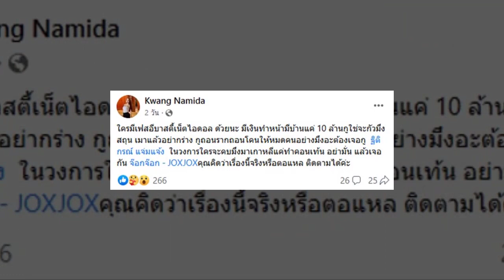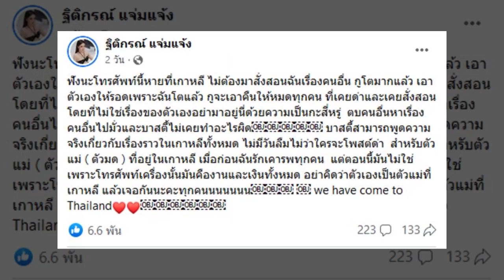เดือด ! บาสตี้ หวิดตบสาวสองกลางเกาหลี โดนฉะใส่ คิดว่าเป็นเน็ตไอดอลเหรอ !?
คู่กรณีโต้กลับสร้างคอนเทนต์